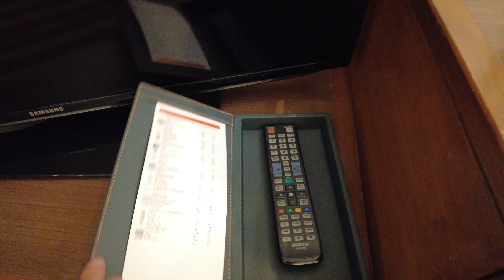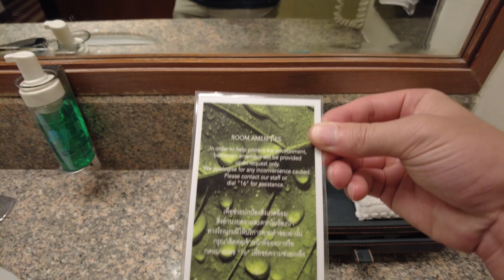Amari Don Muang Airport Bangkok, Thailand【Full Tour in 4k】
Amari Don Mueang Airport Bangkok is located adjacent to Don Mueang International Airport in Bangkok, Thailand. The hotel and airport are connected by a walkway, making it an ideal choice for travellers who need to catch an early morning or late night flight.

"Content"
00:00​ Opening
00:29 Hotel tour
02:39 Room tour
05:38 Hotel tour
07:20 Breakfast

Room : Deluxe Twin Room